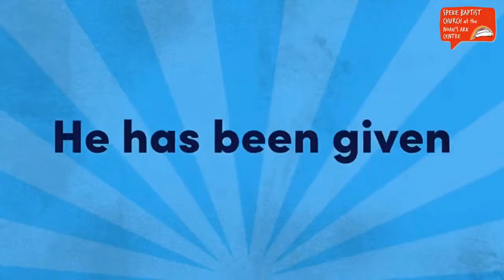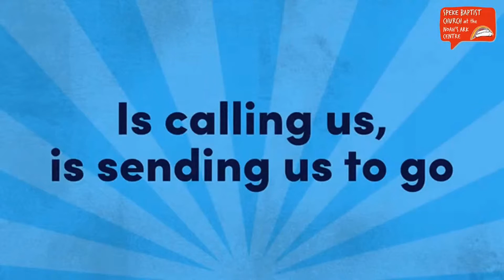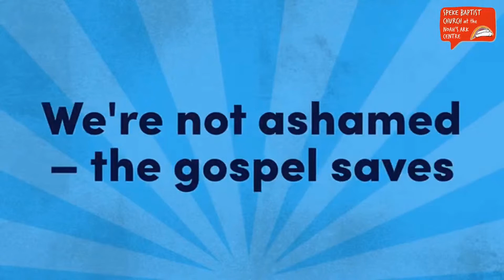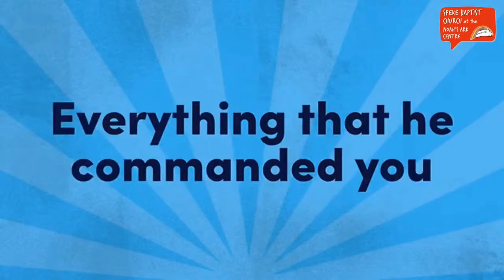Go make disciples - Awesome Cutlery - Noahs Edition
We used this song a few weeks ago for our live stream the kids didn't let us down and all joined in dancing.